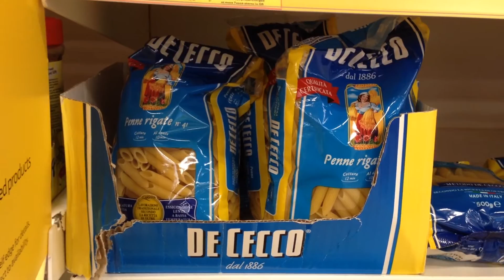Stranezze made in Uk - Questioni di cibo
Ho visto cose che voi italiani non potete nemmeno immaginare.

Mano sugli occhi per l'italiano doc, ecco una nuova idea tutta inglese, nuovo metodo di "cucinare" la pasta! Video on the road che non potevo non condividere con voi, amici miei, perdonateli, non sanno quello che cucinano.